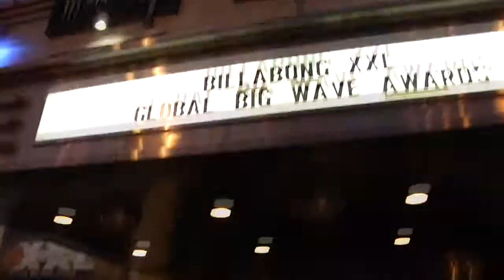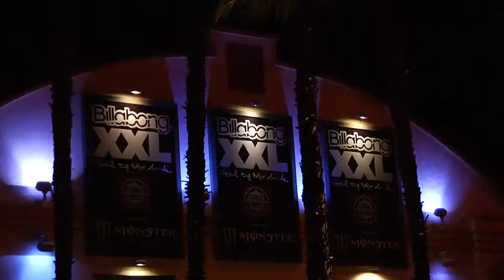XXL Big Wave Awards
Would-Be Rivals Take Top Honors at The Billabong XXL Global Big Wave Awards